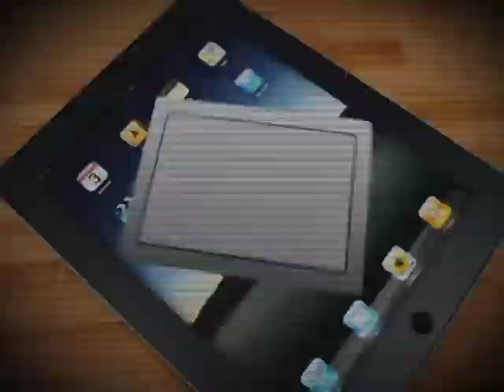Repórter Justiça - Direito das ONGs (16/08/14) (1/3)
O uso correto do dinheiro público por organizações não governamentais está assegurado em lei. As normas que passam a valer no final de outubro deste ano começaram a ser elaboradas há três anos, quando surgiram denúncias de corrupção em contratos com o governo federal. A nova lei 13.019, de 2014, cria regras para assinaturas de contratos entre setor público e organizações não governamentais. Leia a íntegra da sinopse